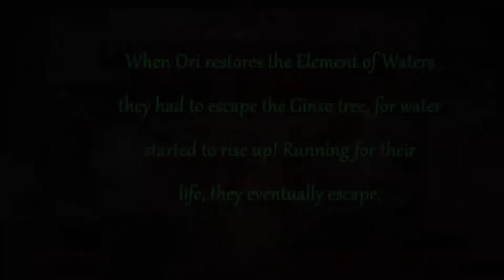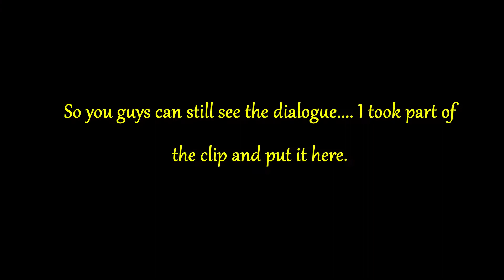Let's Play Ori and the Blind Forest Definitive Edition Part 6 Out of the Swamp, Into the Woods